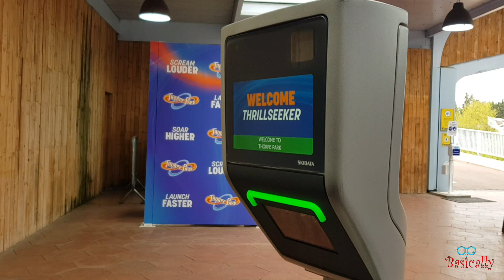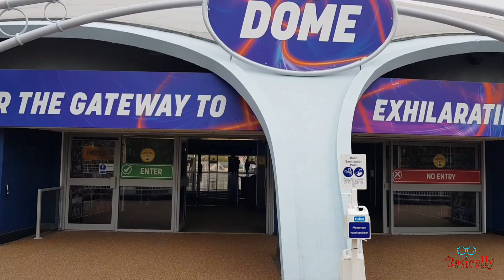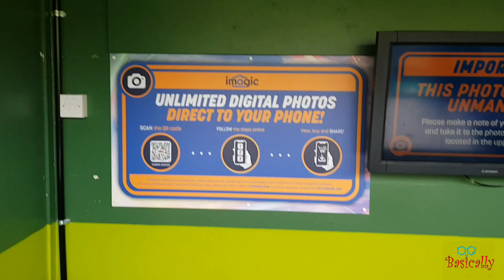Thorpe park among best theme parks in uk | Basically Travel Vlog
Thorpe park among best theme park in UK and Europe
Experience over 30 thril rides, family attractions and unique events on a day trip or short break at  one of the uk best theme parks.
@Valvai Suman  @kanD  @MarkJana @Thorpepark

எங்களுக்கும் உங்களுக்கும் பிடித்த பல விடயங்களை எங்கள் பார்வையில் இருந்து உங்கள் பார்வைக்கு தருகிறோம்.